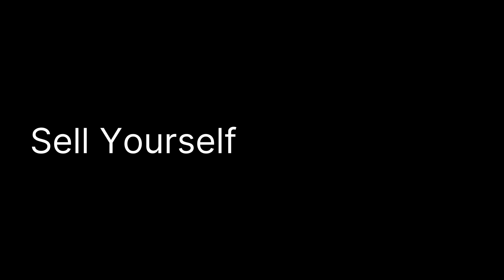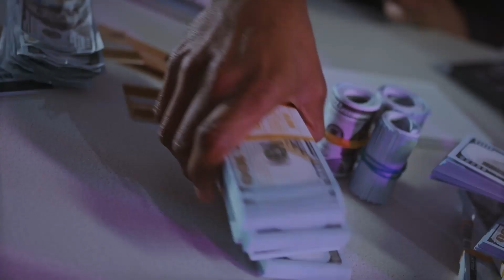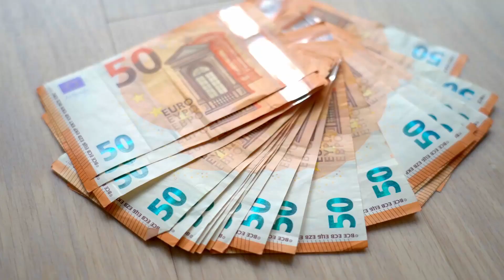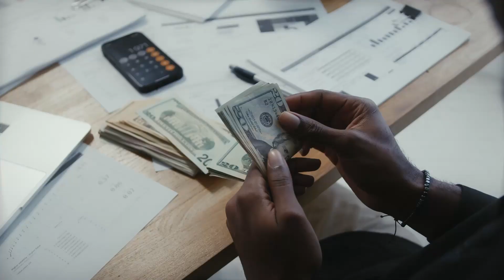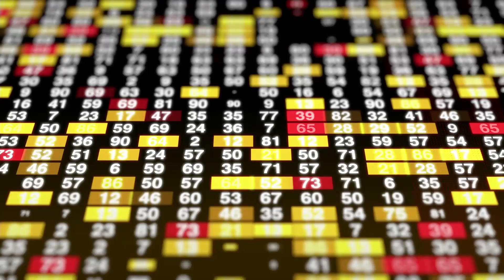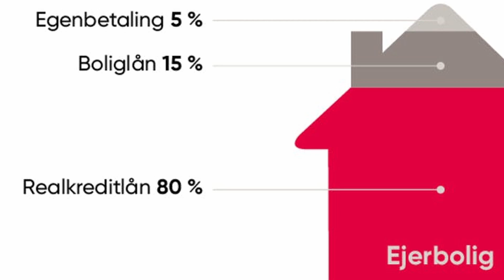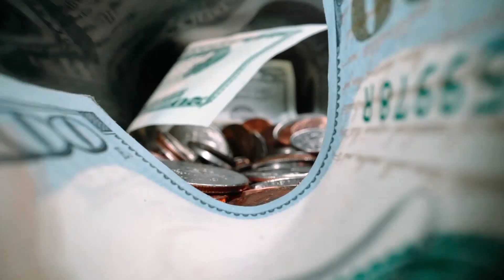Moving to Denmark - Ultimate Bank Choice Guide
In this video, I'll tell you exactly what what you need to prepare for your first meeting with a bank, what you need to do to access the best mortgages and products, and what conditions you can negotiate.

00:00 - Intro
01:02 - Selling Yourself
02:56 - Showing Strong Finances
05:37 - What to Discuss & Negotiate with the Bank
11:59 - Which Bank to Go?